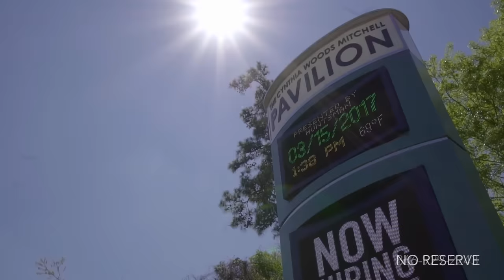7-Acre Texas Lakefront Property For Sale in Spring TX | Estate Near Houston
7-Acre Texas Lakefront Property For Sale In Spring TX -- Selling with No Reserve at Absolute Auction May 25th.

Welcome to Hansons Oasis, an outstanding Mediterranean style estate located just north of Greater Houston, privately tucked away in the Benders Landing Estates. Resting peacefully on over 7 acres, this pristine property offers a lifestyle like no other, overlooking a fully stocked lake and woodlands — perfect for nature lovers and outdoors enthusiasts.

Entertainer’s Dream
The estate was designed with the finest amenities for entertaining, relaxation and renewal, making hosting gatherings easy. The home theatre provides graduated seating for 12 while its eat-in bar is perfect for sharing snacks and drinks. The gameroom, complete with its own kitchen, easily accommodates a regulation-size pool table, a shuffleboard table, and plenty of seating. And the wine grotto, filled with bottles and old Tuscan charm, makes it easy to keep your guests’ glasses full.

The perfectly appointed main chef’s kitchen features a brick groin ceiling above a granite countertop island, adorned with a rustic metal chandelier. Surrounding this centerpiece are top-of-the-line Viking appliances, custom cabinets, and ample space for dining.
For a more sophisticated dinner party, the spacious formal dining room offers views of the living room through stone peek-a-boo archways.

Splendid Sanctuary
Escape to the ground-level master suite at Hansons Oasis, a true haven unto its own. Custom faux painting and wood beam ceilings invite you to relax, while the lake and pool view beckon you to reconnect with nature. The private, screened patio with fireplace is the perfect setting to curl up and read a book. The spa-like master bath features decorative inlay tile details, his and hers vanities, a double-headed walk-in shower, and a raised jet tub with views of the courtyard fountain through the bay window.

The first floor also offers a guest room with a full en-suite bathroom, while the second floor is home to three junior master bedrooms with study nooks and lake views. For longer-term guests or a nanny, a private entrance leads to mother-in-law quarters, including a full kitchen, living area, bathroom, walk-in closet and views overlooking both sides of the property.

Great Outdoors
While they say it’s what’s on the inside that counts, at Hansons Oasis, the grounds were designed with the same level of magnificence and attention to detail. An oversized, negative-edge swimming pool and spa serve as the focal point of this resort style sanctuary — that is until you notice the extensive lake and foliage beyond, which provide a breathtaking backdrop as far as the eye can see. Whether you’re gathering for a match on the full-sized sand volleyball court, relaxing on the terrace, or lounging on the sun shelf and catching some rays, there’s no shortage of ways to have fun or unwind. The two-story fort and zip line keep those young at heart entertained for hours, which allows you to accommodate others at the outside kitchen and grill. A covered patio with ceiling fans helps regulate the temperature on a warm summer day and water features provide the perfect calming atmosphere. Various fire features, ideal for cooler evenings, set the mood and create ambiance from all directions. The terraced design allows guests to play sports on the grassy areas without disturbing those on the expansive patio above. This is truly outdoor living at its finest.

SPRING, THE WOODLANDS, AND HOUSTON
Hansons Oasis is located within Benders Landing Estates, a country setting with the convenience of city living; located in Spring, this scenic community is just minutes from The Woodlands, Texas.

The Woodlands Township is an upscale suburb north of Houston, where Market Street and Town Center offer a wide selection of fine dining, boutique shops, and live entertainment; it is the perfect retreat for living, working, and playing. Accessible via car or the linked Woodlands waterway, Town Center is a showcase for all that the area has to offer.

The Woodlands is just 25-minutes from the George W. Bush International Airport, making commuting a breeze. The area is home to fine private and public schools, numerous higher education opportunities at Lone Star College University Center, top-notch medical facilities, and a number of established businesses, including Chevron Phillips, Baker Hughes, Hewitt Associates, Maersk Line, and the Exxon Mobil campus.

7-Acre Texas Lakefront Property For Sale In Spring TX Selling with No Reserve at Absolute Auction May 25th.